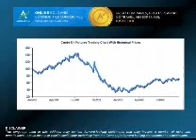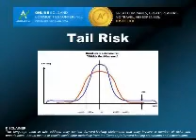AGORACOM Online Conference - Keynote Speaker -Paul Kedrosky part 4.flv